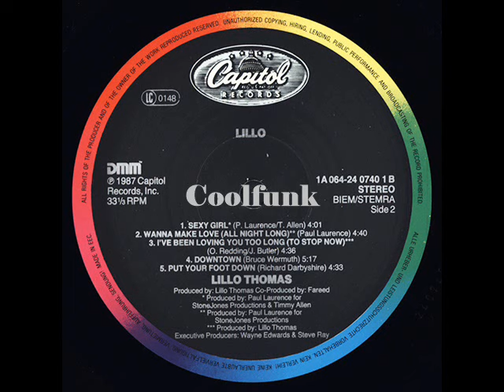Lillo Thomas - Wanna Make Love All Night Long (Love1987)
Je vous souhaite un agréable Dimanche  / I wish you a pleasant Sunday 😉

Wanna Make Love All Night Long (Love1987)
From Album " Lillo "  1987
-- Credits
Art Direction – Roy Kohara, Roy Kohara
Backing Vocals – Audrey Wheeler, Chandler Chigging, Cindy Mizelle, Clifford Jamerson, Janice Dempsey, Lillo Thomas, Paul Laurence, Tony Hyman, Vickie Dewitt
Bass – Gary Dowe*, Timmy Allen, Tom Barney, Wayne Brathwaite
Design – Mark Shoolery, Mark Shoolery
Drums – Bernard Davis, Bobby Simmons (3), James Jackson (17)
Drums, Percussion [Percussions] – Ralph Rolle
Engineer – Andy Hoffman, Bob Rosa, Carl Beatty, Kirk Upper*, Mike Finlayson*, Peter Robbins, Ron Banks, Steve Goldman
Engineer [Assistant Engineers] – Antebbi, Arthur Zarate, Ed Bruder, Hugh Nanton, Ken Collins, Kennan Keating, Larry DiCarmine*, Mike Webber*, Steve Dorsey (2)
Executive-Producer – Steven Ray (2), Wayne Edwards (2)
Guitar – Fareed*, James Simmons, Mike"Dino" Campbell*
Instruments [All Other Instruments] – Paul Laurence, Timmy Allen
Keyboards, Synthesizer [Synthesizers] – Bobby Douglas, Robert Damper
Mastered By – Jack Skinner
Mixed By – Ron Banks, Ron Banks, Steve Goldman, Steve Goldman
Percussion [Percussions] – Bashiri Johnson
Photography By – Laura Levine, Laura Levine
Producer – Paul Laurence, Timmy Allen
Programmed By – Rick Stevenson (3)
Stylist, Make-Up [Makeup] – Simone (142)